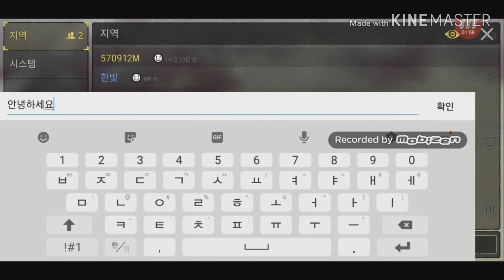듀랑고 안전가옥섬 가기